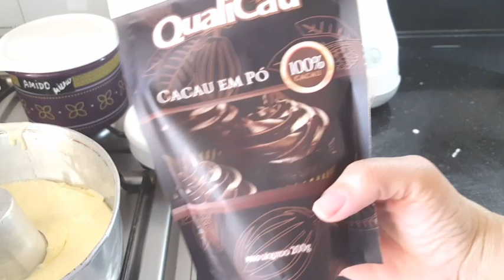ORGANIZANDO A COZINHA/BOLO MÁRMORE SEM GLÚTEN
Oi gente. Hoje mostro a organização da cozinha e como fazer bolo mármore sem glúten e sem lactose.  Passeio em família na praça e no parque do co domínio.
BOLO MÁRMORE SEM GLÚTEN
1 medida (de 180 a 200 ml) de açucar e 4 ovos inteiros acrescido a 1/2 tampinha de baunilha
2 medidas de mix de farinha ( 1 k de farinha de arroz e 1 k polvilho bem misturados e armazenados)
1 colher sobremesa de maizena
1/2 medida de óleo vegetal
cacau em pó a gosto
Agua para ponto de bolo
1 colher de fermento em pó.